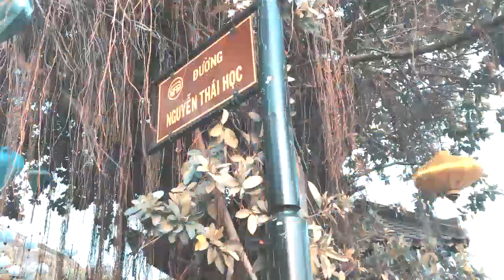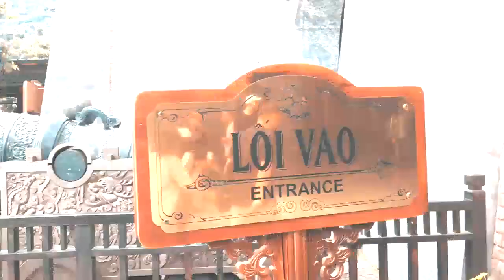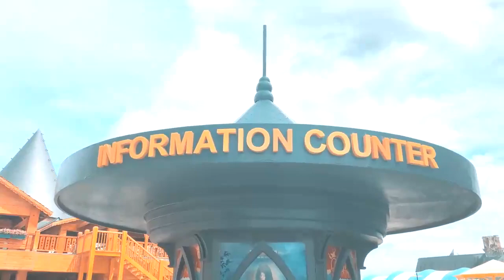Cùng Nhau Vi Vu Đà Nẵng Hội An | TƯ VẤN VÀ CHIA SẺ KINH NGHIỆM DU LỊCH TỰ TÚC SAYHI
Tư Vấn và Chia Sẻ Kinh Nghiệm Du Lịch Tự Túc Sayhi
Hỗ Trợ Tư Vấn Đặt Phòng!
👉 Hotline: 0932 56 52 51

●► Tham Khảo Thêm: Top 20 Khách Sạn Đường Hà Bổng Đà Nẵng View Đẹp, Giá Rẻ

●► Tham Khảo Thêm: Săn Lùng Top 10 Khách Sạn Hội An Có Hồ Bơi Giá Rẻ Nhất